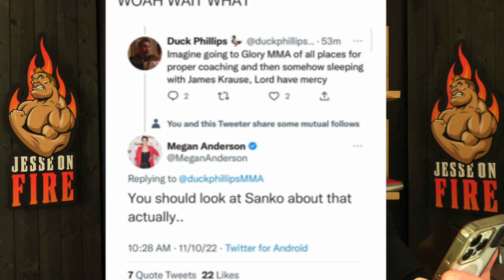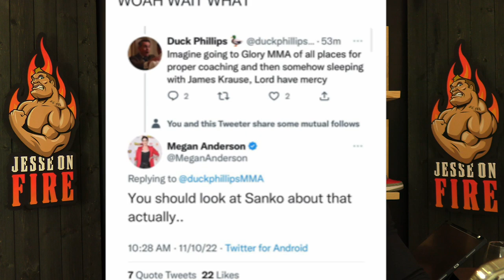UNHINGED Megan Anderson Accuses Married LAURA SANKO of Having AFFAIR w/ her Coach!!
GABRIELLE'S PRODUCTS (FULLY stake my reputation on this purchase being the cleanest legal upper...I drink it EVERY day!!):
(Try the Peach Tea...it will knock your brain into the stratosphere)